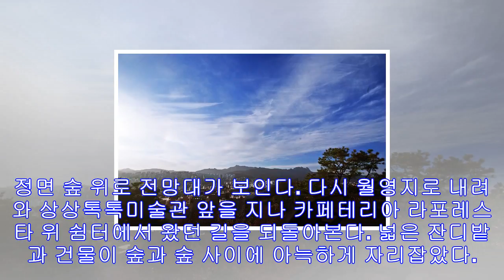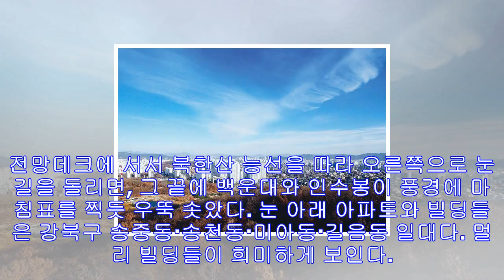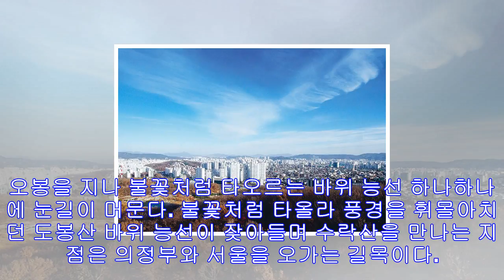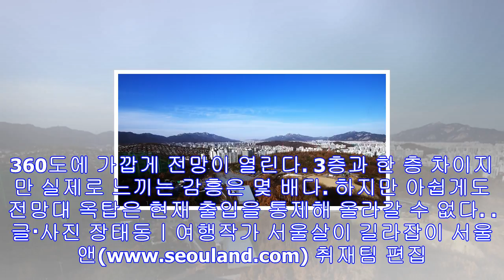입소문 능가하는 꿈의 풍경…360도 가까운 전망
3층보다 4층 옥탑 전망대가 압권 아쉽게도 현재 출입 통제 상태 서울N타워 머리에 인 남산도 보여 북한산 자락이 도봉산으로 이어지는 지점에 옛 고개 우이령이 있다. 불꽃 같은 도봉...